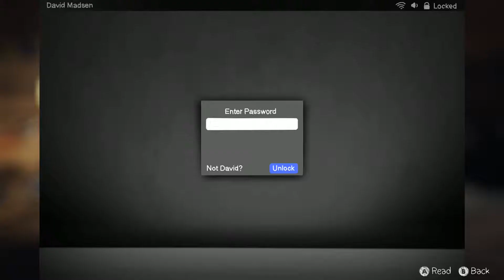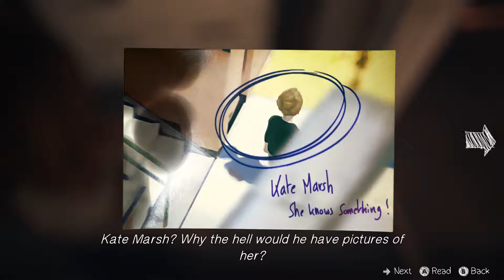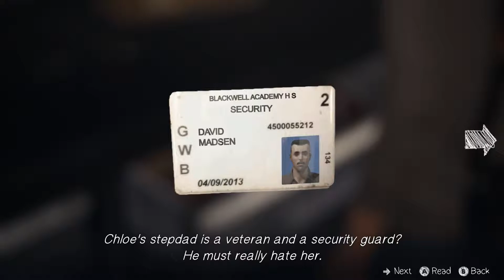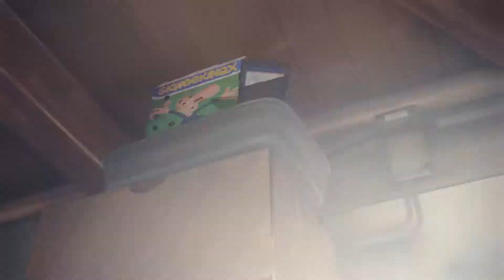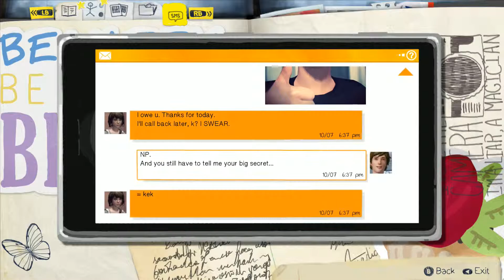Life is Strange EP 1 ~ #07 - Falsche Entscheidung?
Gemütlich und Bedacht eine Runde Life is Strange Episode 1

Schaut auch bei:
Weitere SocialMedia Seiten sind in Arbeit ;)